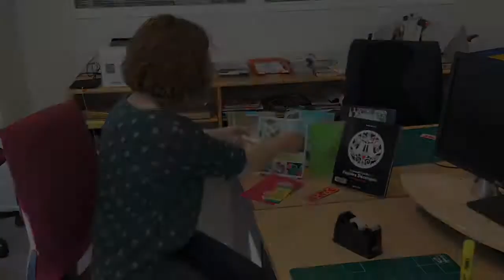Atelier Kirigami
Présentation d'un marque-page en Kirigami (l'Art du papier découpé)